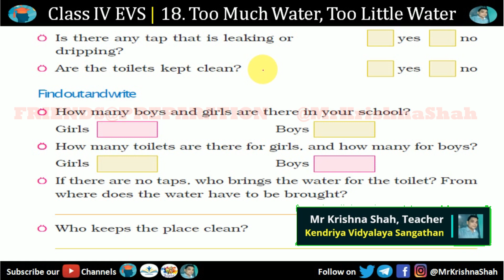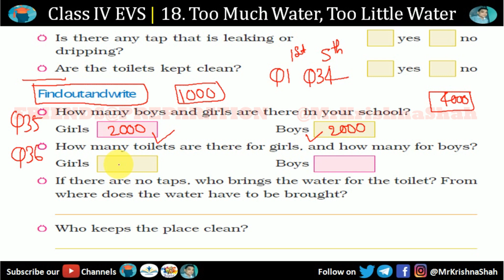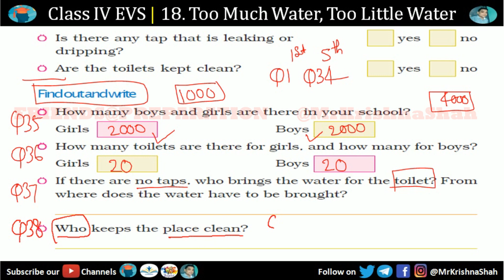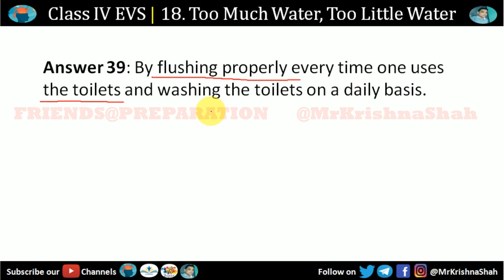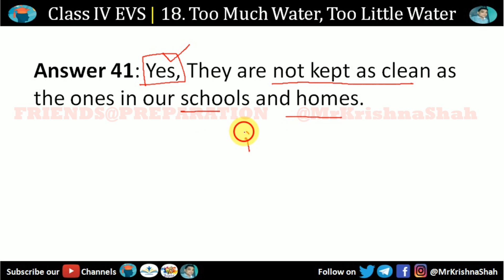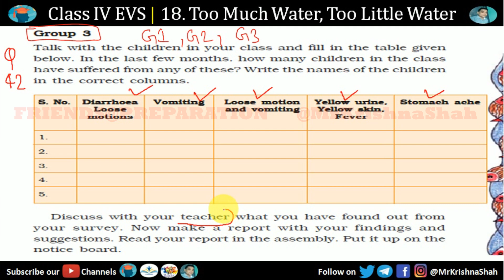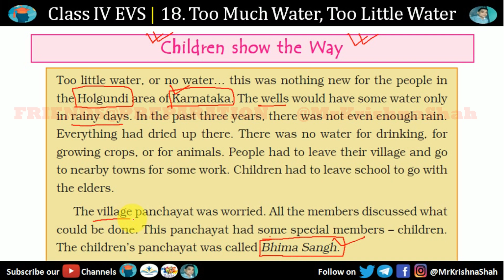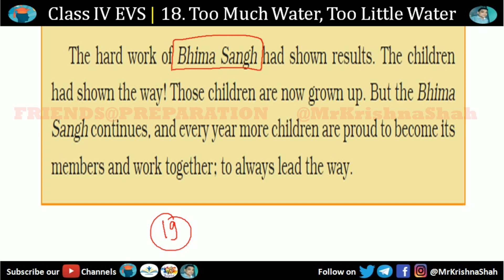Too much water too little water - Chapter 18 Class 4 EVS | Part 6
Too much water, too little water: this is a common problem for farmers worldwide. In this chapter of  of Class 4 EVS our series, we take a look at the causes and effects of water scarcity and how it affects our food supply. We explore the different methods of water conservation, from rainwater harvesting to drip irrigation and more. We also discover how climate change is impacting the availability of water, and how we can help reduce water waste. Finally, we discuss how technology can help us manage our water resources better and ensure sustainable food production in the future. Join us as we explore the risks and rewards of water management.

Chapter 18 Too much water Too little Water, Class 4 EVS,